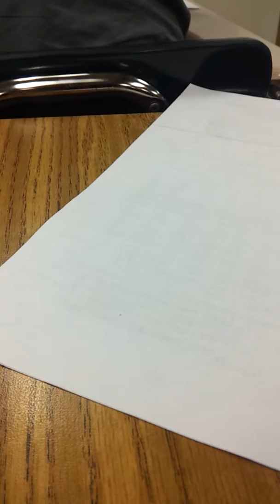Vlog: Enjoying a donut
I'm Aldo with my pal randy.